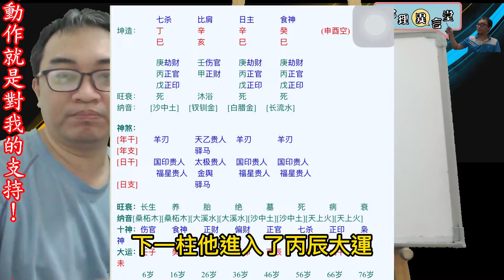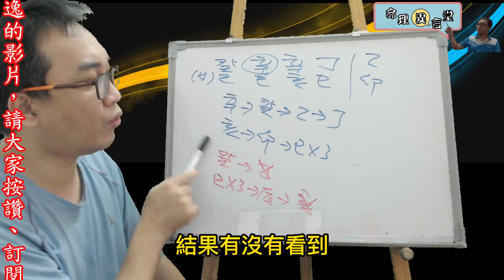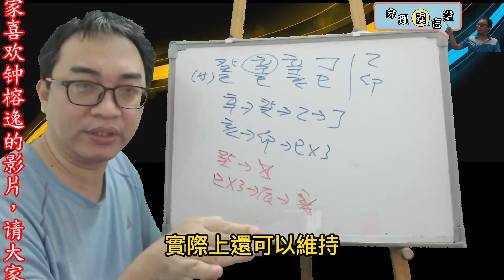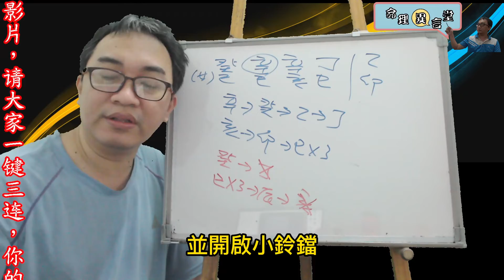【五行派八字】八字案例─身弱逢忌神(可开字幕，简体)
八字案例─身弱走忌神

下一步丙辰大運，日元辛的墓地，也是食傷墓庫運，原局身弱，食傷逢沖……丙辰運是不是凶多吉少，自己與子女都有災？

很多人都有這樣的迷思，那就是自己的影響了全世界，所以才會說出自己跟子女是否有災這句話，好似兒女都沒有八字似的。八字只是影響自己。

進入丙辰大運，丙辛一合，會出現官殺受傷，這樣一來，工作或是感情就要注意，因為跟現在乙卯相比，以卯市連續相生，那樣是差很多的。

地支也是一樣的情況，本來是水生木，木生火的連續相生的情況，成了火生土剋水，這樣食傷會出問題，那就表示會出現情緒精神方面的問題，也包含跟小孩的相處問題也是要注意。

【推荐影片】

服務項目(先預約)
3.八字批命(流年)3600、取名3600、勘宅12000、姓名鑒定500
4.Line：s12860990、微信：s12860990
7.服務地點：高雄市大社區萬金路82-7號(楠梓火車站前的旗楠路一路直走便可看見萬金路)